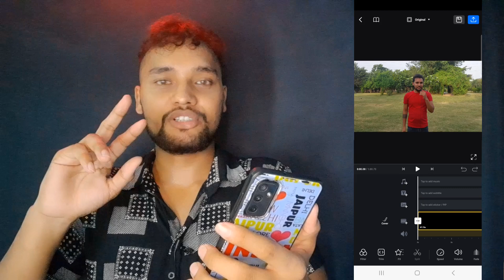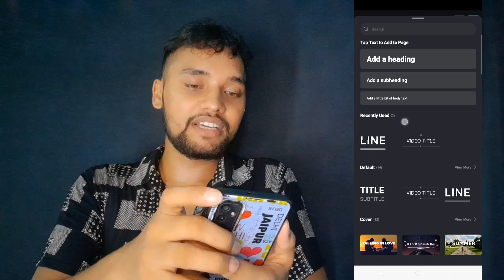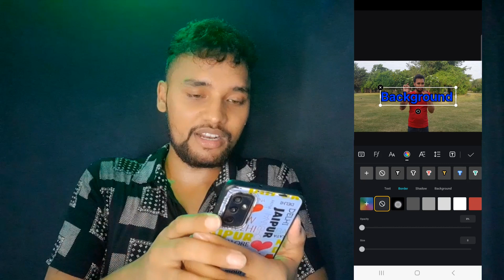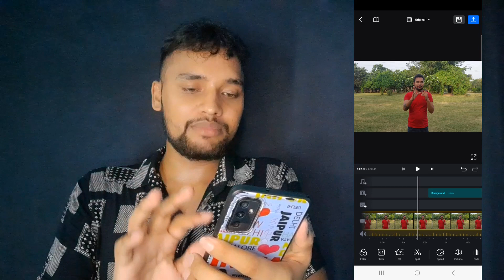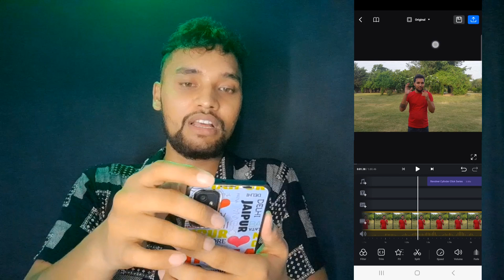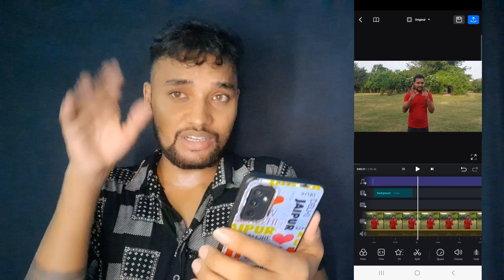जैसे✅️ अपने VIDEO मे Text add करे Sound के साथ